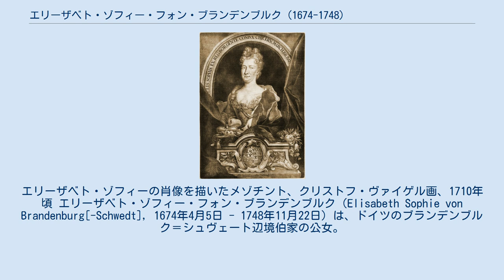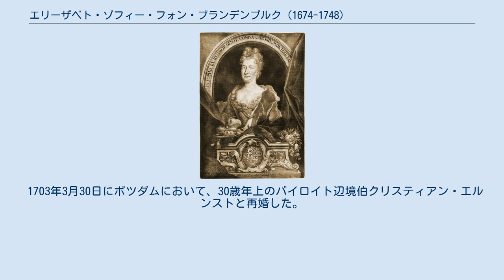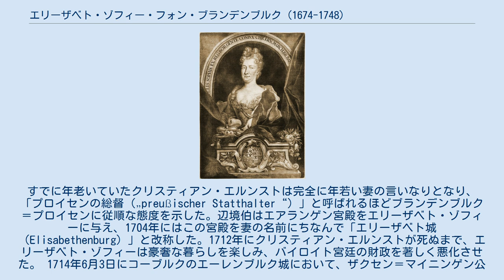エリーザベト・ゾフィー・フォン・ブランデンブルク (1674-1748)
ブランデンブルク＝クルムバッハ辺境伯妃
ブランデンブルク選帝侯フリードリヒ・ヴィルヘルムの子女
ホーエンツォレルン家ブランデンブルク＝シュヴェート系
エリーザベト・ゾフィーの肖像を描いたメゾチント、クリストフ・ヴァイゲル画、1710年頃 エリーザベト・ゾフィー・フォン・ブランデンブルク（Elisabeth Sophie von Brandenburg[-Schwedt], 1674年4月5日 - 1748年11月22日）は、ドイツのブランデンブルク＝シュヴェート辺境伯家の公女。
 ブランデンブルク選帝侯フリードリヒ・ヴィルヘルム（大選帝侯）とその2番目の妻でグリュックスブルク公フィリップの娘であるドロテア・ゾフィーの間の次女として生まれた。
エリーザベト・ゾフィーとその同母の兄弟姉妹は系譜上において、母ドロテアの創設したブランデンブルク＝シュヴェート辺境伯家に属し、異母兄のプロイセン王フリードリヒ1世とは系統を異にすると見なされる。
 1691年4月29日、ベルリンにおいて従兄のクールラント公フリードリヒ・カジミールと結婚したが、1698年に死別した。
エリーザベト・ゾフィーは1700年に大北方戦争の戦火を避け、幼い息子を連れて異母兄のフリードリヒ1世の宮廷に逃れている。
 1703年3月30日にポツダムにおいて、30歳年上のバイロイト辺境伯クリスティアン・エルンストと再婚した。
すでに年老いていたクリスティアン・エルンストは完全に年若い妻の言いなりとなり、「プロイセンの総督（„preußischer Statthalter“）」と呼ばれるほどブランデンブルク＝プロイセンに従順な態度を示した。辺境伯はエアランゲン宮殿をエリーザベト・ゾフィーに与え、1704年にはこの宮殿を妻の名前にちなんで「エリーザベト城（Elisabethenburg）」と改称した。1712年にクリスティアン・エルンストが死ぬまで、エリーザベト・ゾフィーは豪奢な暮らしを楽しみ、バイロイト宮廷の財政を著しく悪化させた。 1714年6月3日にコーブルクのエーレンブルク城において、ザクセン＝マイニンゲン公エルンスト・ルートヴィヒ1世と3度目の結婚をした。1724年の夫の死後、24年間の寡婦生活ののちに、隠居所として与えられたレームヒルトのグリュックスブルクの城館（Schloss Glücksburg）で死去し、マイニンゲンの教会に葬られた。 最初の夫フリードリヒ・カジミールとの間に息子を2人もうけた。